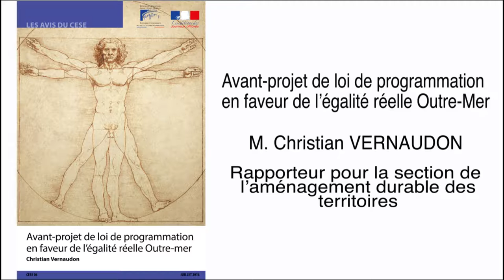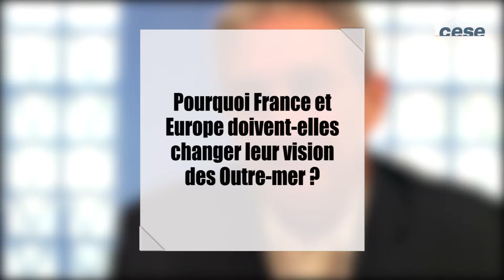Avant-projet de loi de programmation en faveur de l’égalité réelle Outre-mer - cese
Avis présenté par M. Christian Vernaudon au nom de la section de l'aménagement durable des territoires présidée par Mme Evelyne Duhamel.

 Le Premier ministre a saisi le 14 juin 2016 le CESE pour avis sur le titre 1er du projet de loi de programmation en faveur de l’égalité réelle Outre-mer et sur l’étude d’impact relative à ce projet. L’introduction de l’étude d’impact note que : « L’objectif de cette démarche est, dans le respect du statut de chaque collectivité ultramarine, de réduire les écarts de développement à un horizon de 10 à 20 ans ».

Les onze collectivités ultra-marines françaises, distribuées sous toutes les latitudes et longitudes, présentent une grande diversité géographique, historique, institutionnelle, démographique, économique, sociale, sociétale, environnementale et culturelle. De surcroît, une grande diversité existe aussi au sein même de certaines de ces collectivités ultramarines.

L’état des lieux fait apparaître des écarts dans plusieurs des Outre-mer avec l’hexagone dans les domaines suivants : accès aux principaux services de la vie courante, accès à l’éducation, accès au travail, paupérisation, précarité des jeunes, qui justifient à eux seuls pour le CESE un projet de loi de programmation en faveur des ultra-marins.

Car, les habitants de ces onze collectivités sont des citoyens français relevant de l’article 72.3 de la Constitution, qui stipule : « La République reconnaît au sein du peuple français les populations d’Outre-mer dans un idéal commun de liberté, d’égalité et de fraternité ». Le CESE préconise d’intituler le projet de loi : « loi de programmation en faveur de l’égalité réelle dans les Outre-mer français ».

Par ailleurs, eu égard à la diversité des situations des collectivités ultramarines, le principe d’égalité édicté par la Constitution ne peut, pour le CESE, être entendu et appliqué comme devant conduire à une égalité formelle en toutes circonstances, en toutes matières et en tous lieux de la République. C’est la conciliation du principe d’égalité avec le principe de liberté, de libre administration des collectivités territoriales, d’autonomie de gestion renforcée pour certaines d’entre elles, qui doit permettre de tendre vers un objectif d’égalité, dans le respect de la diversité.

Les territoires ultramarins connaissent une diversité et une richesse patrimoniale naturelle (espace maritime, biodiversité), et humaine (diversité linguistique et culturelle) exceptionnelle et fragile, à la fois atouts et défis dans un contexte de globalisation qui tend à menacer les équilibres humains et écologiques mondiaux. Dans cet esprit, la France et l’Union européenne doivent reconsidérer leur perception stratégique de ce que ces territoires ultramarins et leurs populations peuvent apporter au progrès pour un développement durable planétaire.

L'avis est adopté. Résultats du vote : 171 votes pour, 2 contre et 12 abstentions.